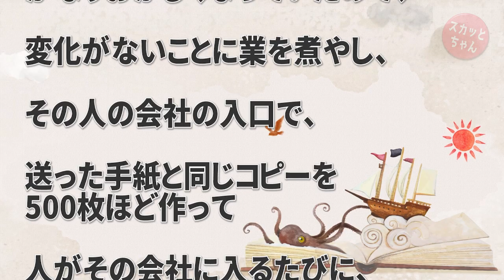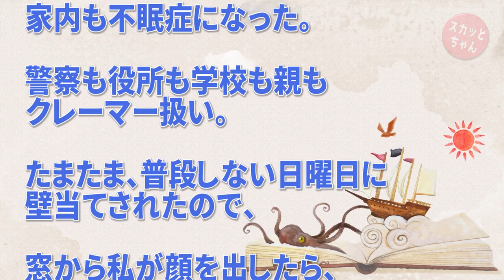復讐・仕返し 我が家の壁で壁当てをする近所の子が電動シャッターを故障させた→親「子供のすることだから大目に見ろ」→警察も役所も頼りにならないので証拠の写真を親の会社に送った結果… スカッとちゃん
復讐・仕返し 我が家の壁で壁当てをする近所の子が電動シャッターを故障させた→親「子供のすることだから大目に見ろ」→警察も役所も頼りにならないので証拠の写真を親の会社に送った結果…

スカッとする話 先方「この案件どうなってんだ！」案件担当「コイツ(友人)にメールした！」ブチ切れた友人(ナニ責任転嫁してんだオメェ…)「メールしたなら私の名前知ってますよね？」→結果…

◆   引用元
スカッとじゃぱん：

◆   音楽
DOVA-SYNDROM：